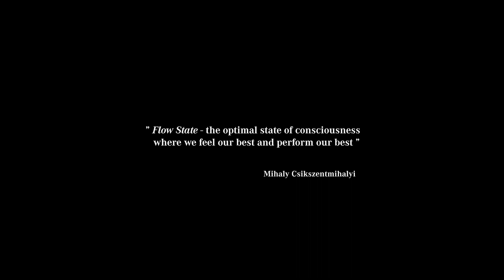NMG Installation Team